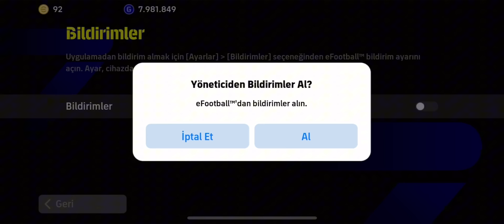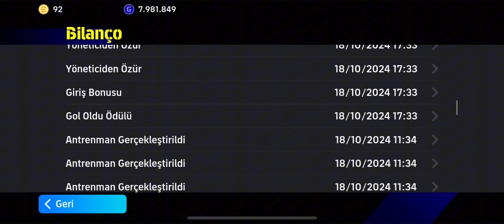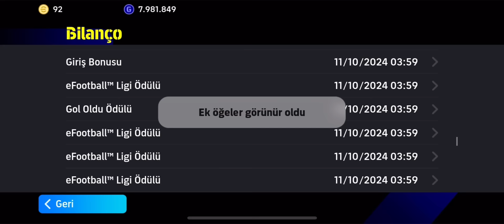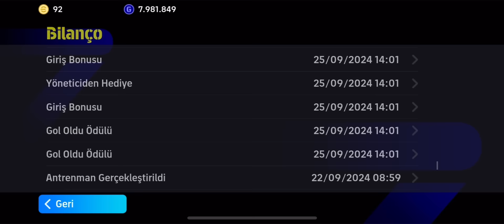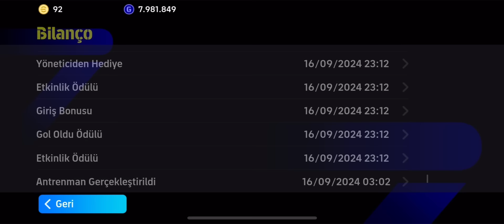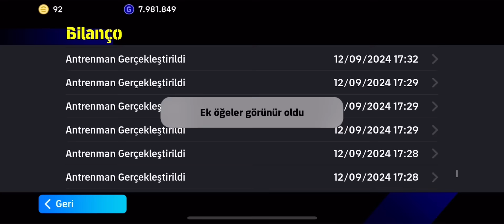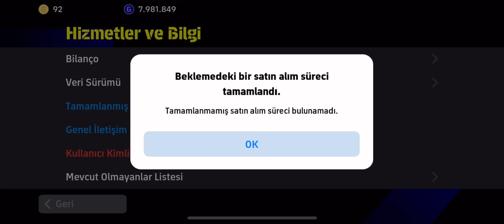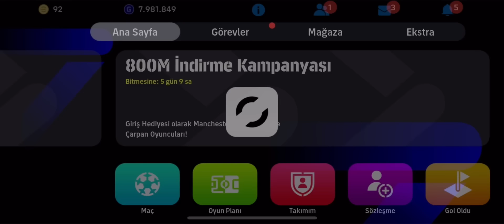eFootball 2025 Mobile'de Ücretsiz Coin Nasıl Alınır?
eFootball 2025 Mobile'de Ücretsiz Coin Nasıl Alınır? efootball 2025 para hilesi